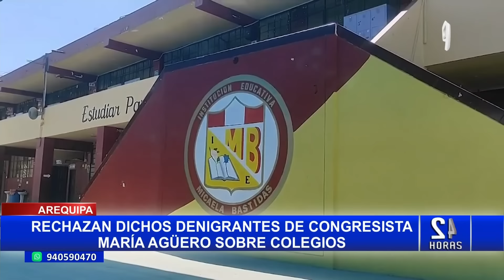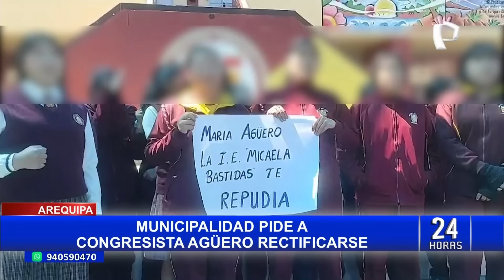Congresista Agüero es declarada persona no grata por dos colegios arequipeños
La controversia surgida a raíz de las declaraciones de la congresista María Agüero ha generado una serie de reacciones en el ámbito educativo de la región, tras asegurar públicamente que no se sentía identificada con Arequipa; además de menospreciar las instituciones educativas públicas de la ciudad blanca.

Las declaraciones de Agüero han generado una ola de críticas y malestar en la comunidad educativa. El Colegio Micaela Bastidas llevó a cabo una protesta esta mañana, exigiendo respeto y una retractación de las palabras de la congresista. La institución hizo un llamado a la legisladora para que se disculpe públicamente por lo que consideran un ataque a la identidad y el prestigio de la región.

Por su parte, el Colegio Independencia Americana también se sumó a la condena, emitiendo un comunicado en el que rechaza categóricamente las afirmaciones de la parlamentaria. La institución exigió disculpas públicas en medios locales y nacionales, argumentando que las declaraciones de Agüero han difamado la trayectoria del centro educativo.

Ambos colegios han declarado a María Agüero persona no grata y han solicitado el inicio de una mesa de diálogo para presentar la denuncia correspondiente por el impacto negativo en la salud psicológica de los escolares.

OTRAS REACCIONES

El ministro de Educación, Morgan Quero, durante el quinto Consejo de Estado Regional en Arequipa, también se pronunció sobre el tema. Quero, calificó de desafortunadas las declaraciones de la congresista y pidió mantener el respeto hacia las instituciones educativas y alumnos.

Por su parte el municipio provincial de Arequipa hizo un llamado a la congresista Agüero para que rectifique sus expresiones despectivas y restablezca el respeto hacia la región y sus instituciones.